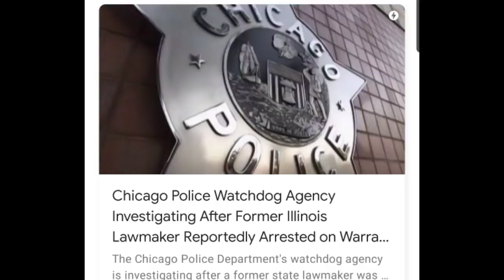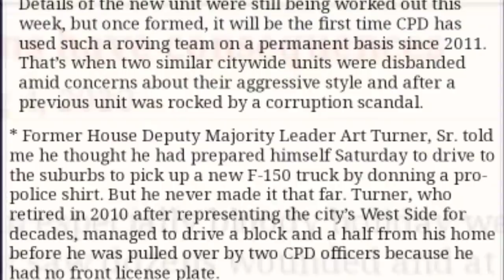Cops Get Lost Needed Directions on How To Get To Station. A Week Of Blunders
***HOW TO REACH DPN SEND VIDEO'S ETC.

*DPN'S NEW CHANNEL

Decals the SORRY BUT...I'AM ESSENTIAL TOO DECAL OR 3 DEMANDYOURFLAG DECALS FOR MINUM DONATION OF $5 REMEMBER TO PUT WHICH ONES U WANT!

***Regan Fitzgerald Peabody (the game show voice) DISORDERLY PRODUCT NEWS investigative reporter has his own Facebook Page add him as a friend

SORRY BUT... I'M ESSENTIAL TOO! DECALS
(Proceeds used to fund the "TAKING OVER TYRANNY TOUR") $5 min donation..